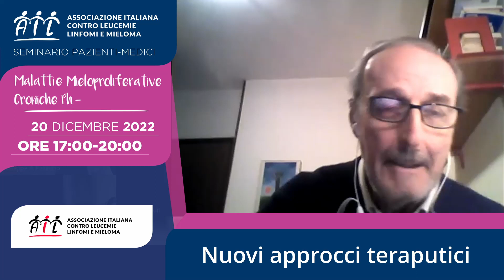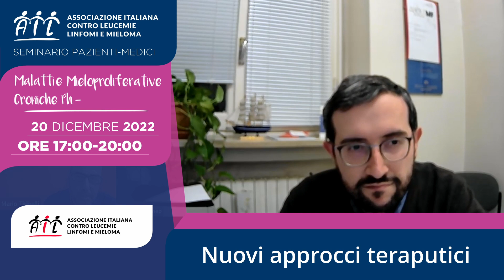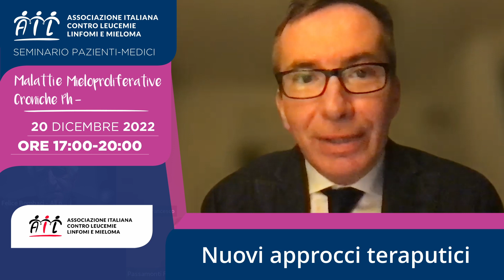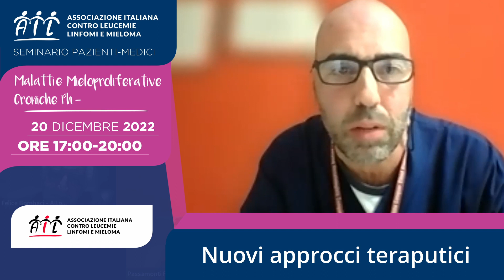Nuovi approcci terapeutici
Il 20 dicembre si è svolto il seminario online AIL sulle Malattie Mieloproliferative Croniche con Ph-.